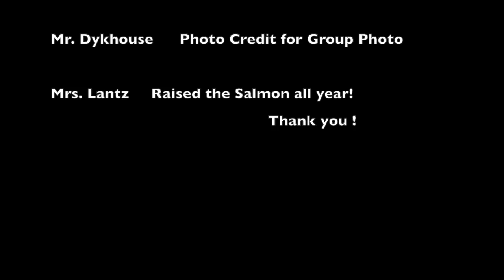Salmon Release 2020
EGRMS releases salmon; March 2020